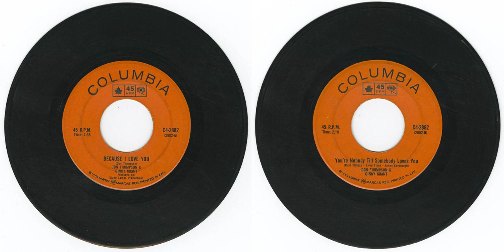Don 'D.T.' Thompson & Ginni Grant - Because I Love You - You're Nobody Till Somebody Loves You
Title: Thompson, Don 'D.T.' - Because I Love You b/w You're Nobody Till Somebody Loves You (with Ginni Grant)
Format: 45
Label: Columbia C4-2882
Year: 1968
Origin: Drumheller, Alberta - Toronto, Ontario, 🍁
Genre: jazz, pop, folk
Playlist: Ontario, Alberta, Pop, 1960's
Produced by Diane Lomas Productions

Here's a pair of lovely numbers when the native of Drumheller, Alberta teamed up with the lady from Toronto (just like the CBC EP which is forthcoming shortly).